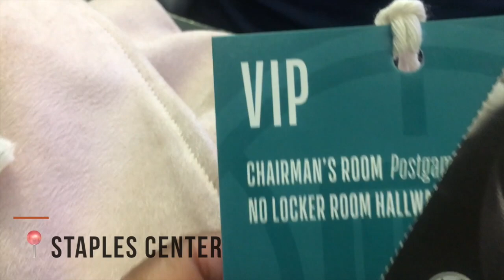LA VLOG #4 | NBA Game: LA Clippers vs OKC Thunder | Nokuthula Chasosa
Hey everyone!

Follow me as I take you inside an NBA game at the Staples Center! I went to watch the Clippers play the Thunder, and it was a pretty intense game!